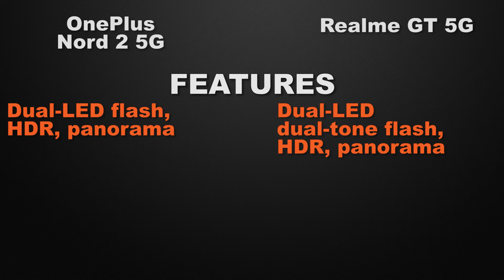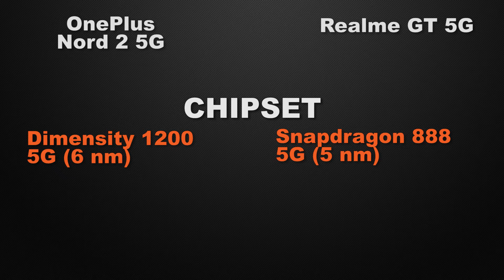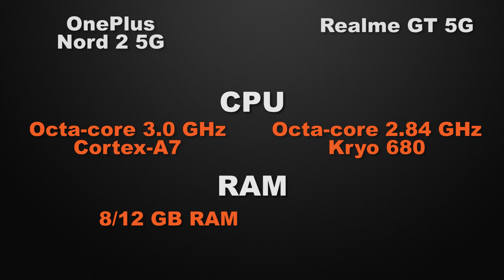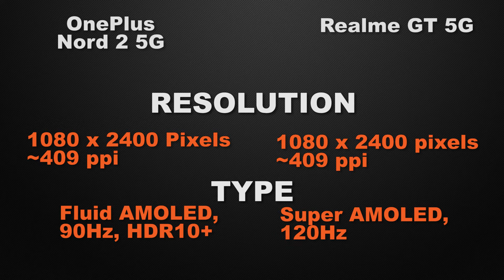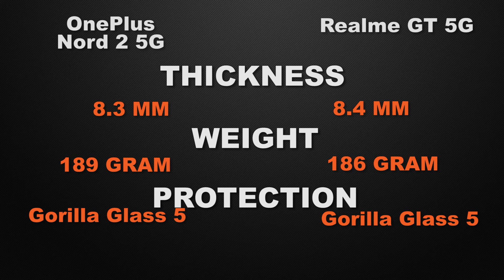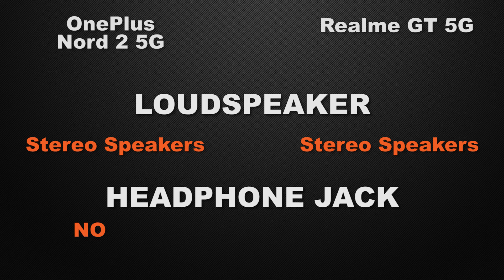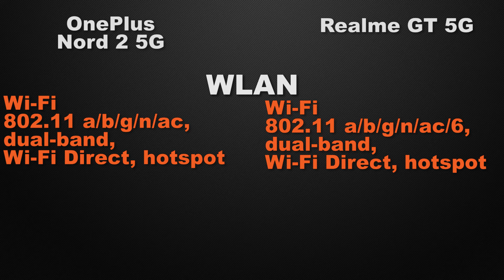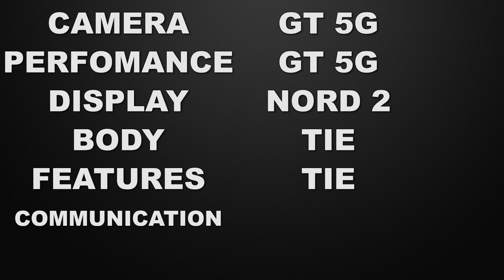OnePlus Nord 2 5G vs Realme GT 5G | Which one is Best BUY | Comparison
In this video, we compare OnePlus Nord 2 5G vs Realme GT 5G phones. both the Smartphones come with Good specs let's see which one is the best.